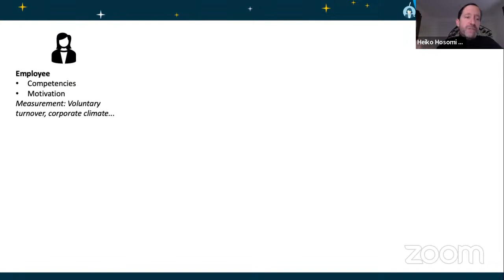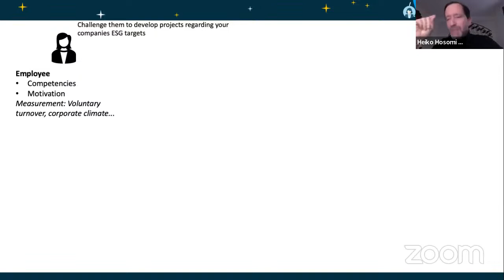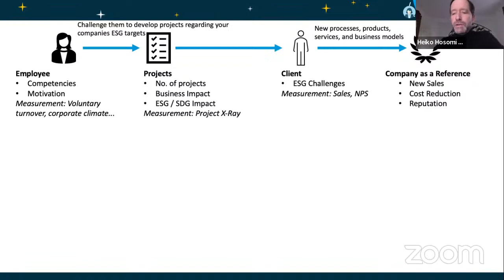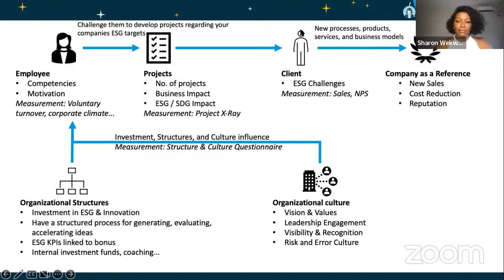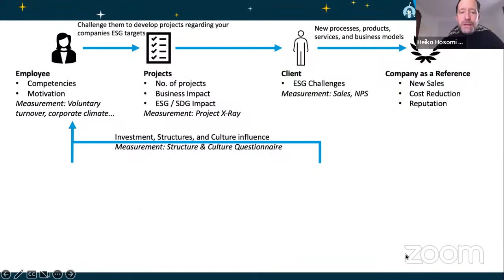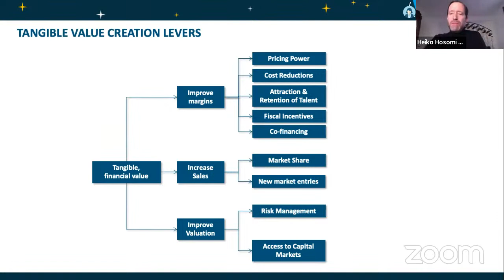Ashoka Future of Business - Webinar 1